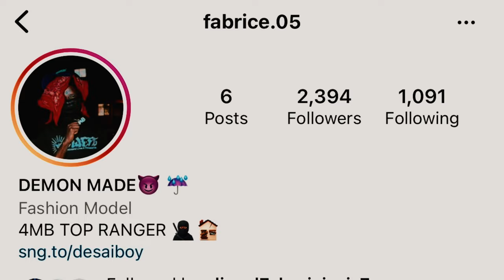Nikes Young - Mo Yinga Mbi Na Ndoa (Official Music Video)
Directed By @SHOTBYYUNGEMMA